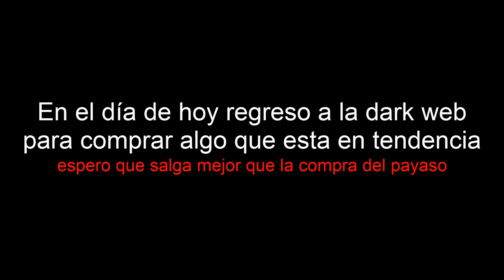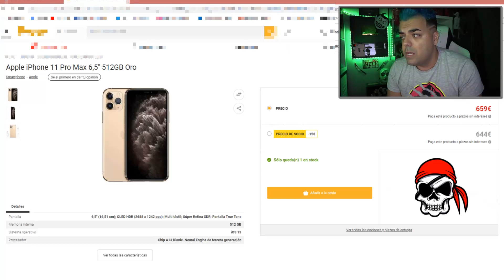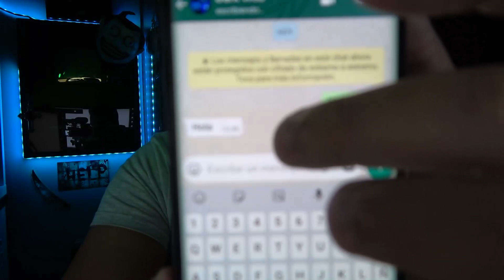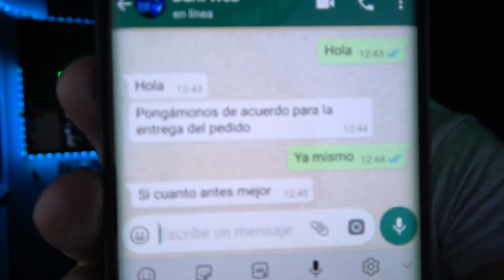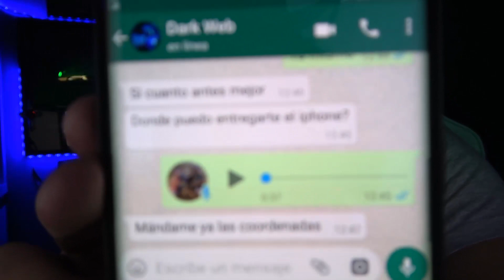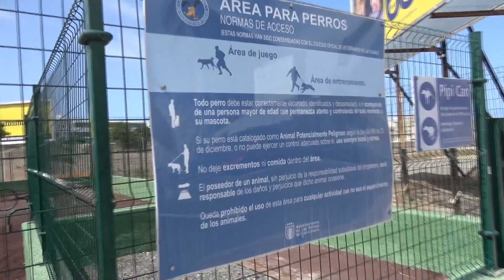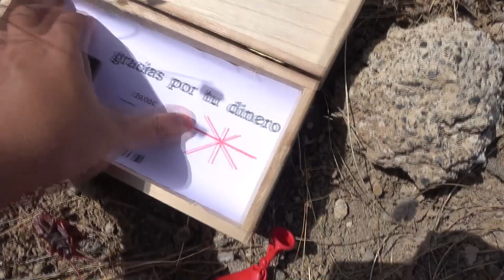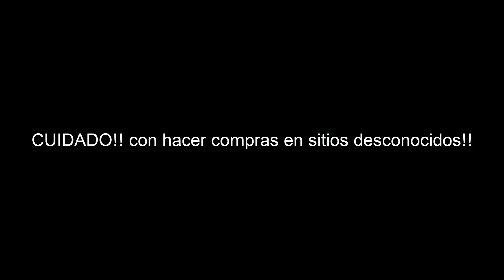Compré el nuevo iPhone 11 pro max en la Dark Web (El más Barato)